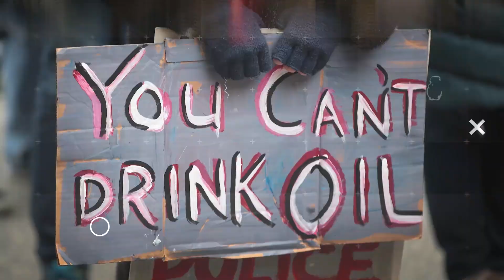This Trump Pandemic Decision Will Go Down In History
This catastrophic Trump pandemic decision will go down in history. John Iadarola and Jonathan Metzl break it down on The Damage Report. Follow The Damage Report on Facebook

"I'VE STUDIED THE Affordable Care Act for over a decade. And I believe that when the history of President Donald Trump's handling of the COVID-19 era is written, attacking the ACA during a pandemic will go down among his most racially divisive acts.

Even after an avalanche of racially problematic comments and provocations, trying to limit access to health care in ways that will disproportionately impact Black and Hispanic people while much of the nation grapples with whose lives matter will come to literalize how deeply the Trump administration has failed communities of color in a time of urgent need."